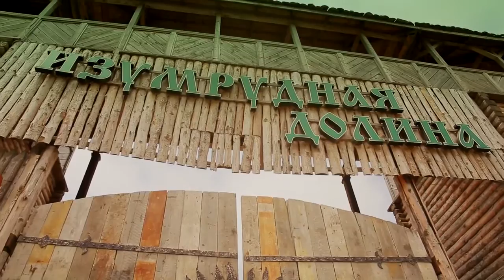The Nibelungs - Your coronal (Russian pagan holiday Kupalo)